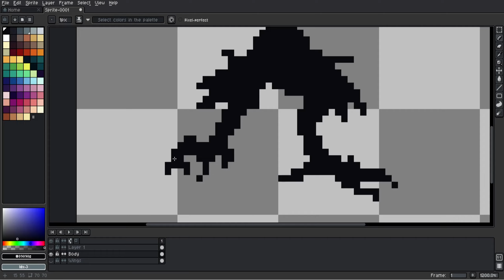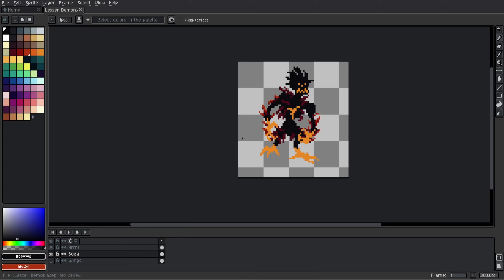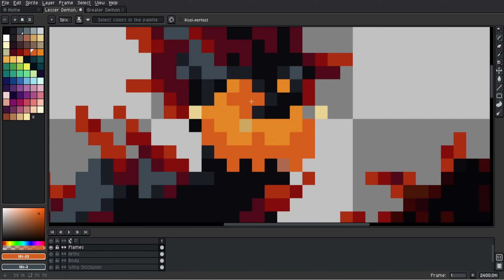Pixel art timelapse, lesser demon - Eve of Calamity